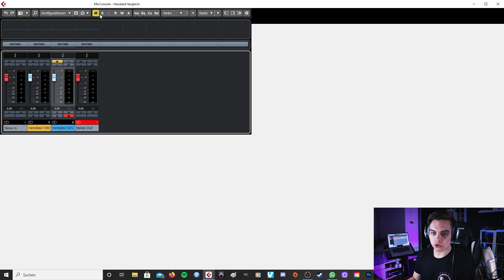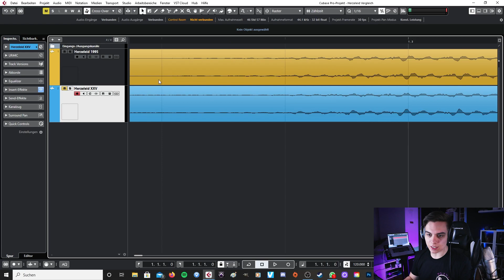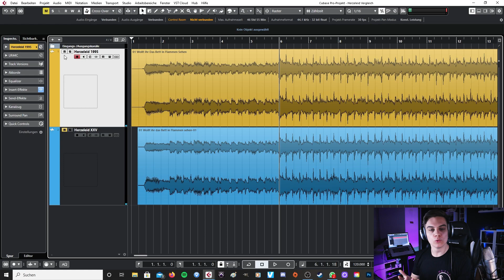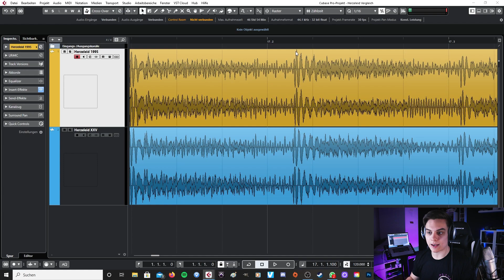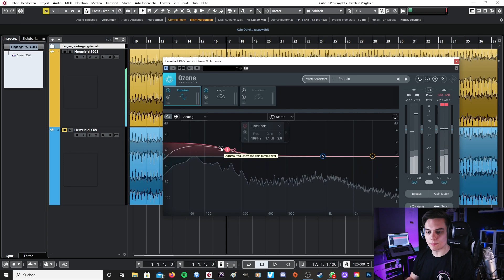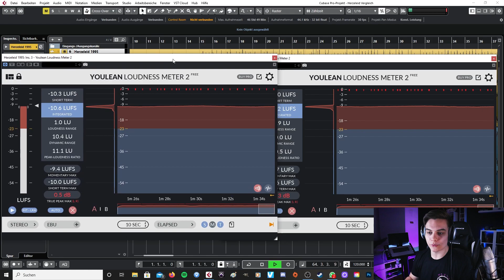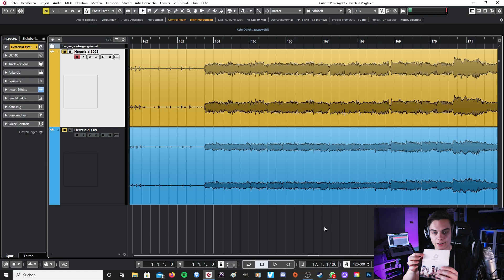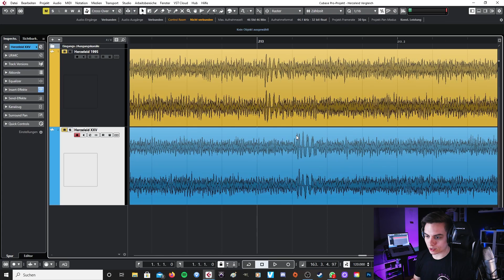LOHNT sich das HERZELEID Remaster!? | DAS steckt dahinter! | Technische Analyse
►Herzeleid XXV auf CD

►Herzeleid XXV auf Vinyl

►Mein Equipment:
Kamera 1
Kamera 2
Mikrofon 1
Mikrofon 2
Audio Interface
Cubase 10.5 Pro

- Aufgenommen mit einer Canon EOS 200D (Hauptkamera) und OBS (Screen)
- Bearbeitet in Premiere Pro

►Audio:
- Aufgenommen mit einem RØDE NT1-A in Avid Pro Tools